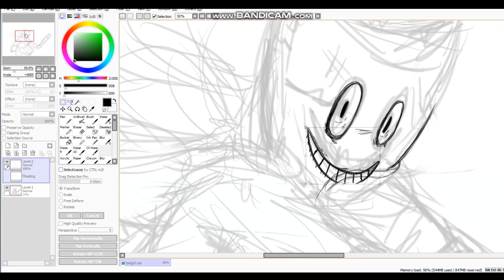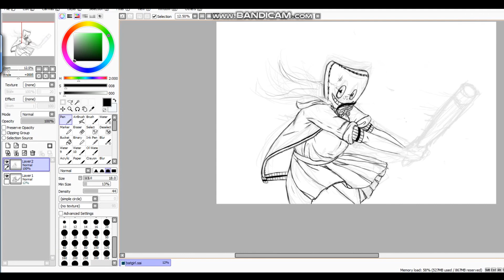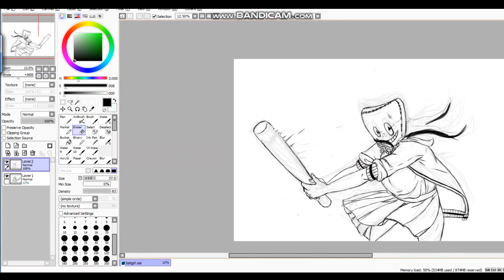Novocaine 〔SPEEDPAINT〕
'Ello everyone!
Here comes another speedpaint video before I actually start another lyrics video project. I drew this character years ago but that drawing was... supper sloppy, let's say it like that. I am rather proud of my improvement and also as you can see I tried to make a dynamic pose!
Maybe I will make T-shirts with this print.

" If you knew what the bluebirds sang at you, you would never sing along"